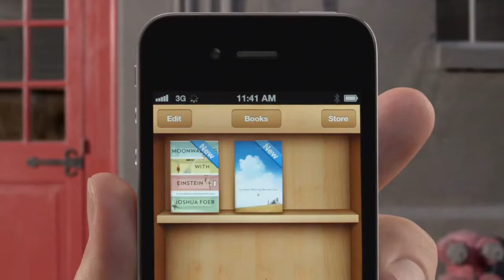iPhone 4S TV Ad Werbung iCloud Harmony